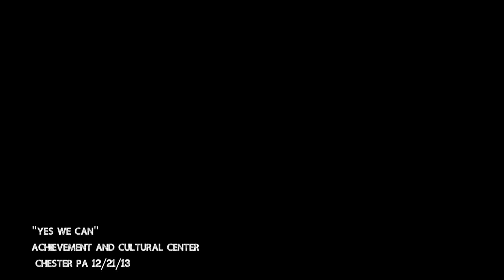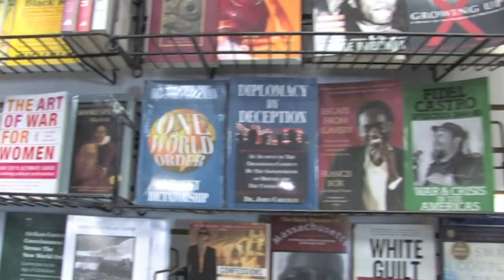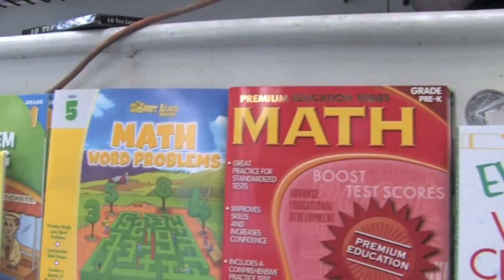New MIllennium Leaders CABINET AND CLOSET DRIVE